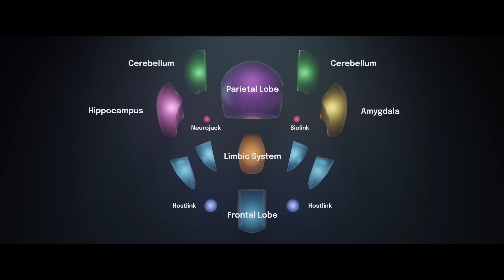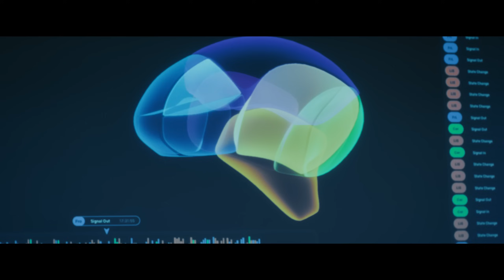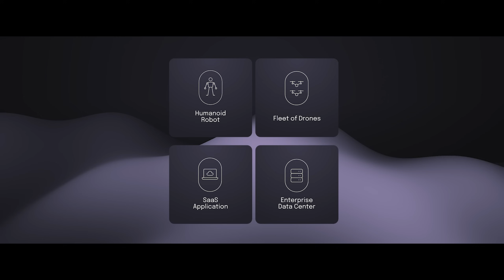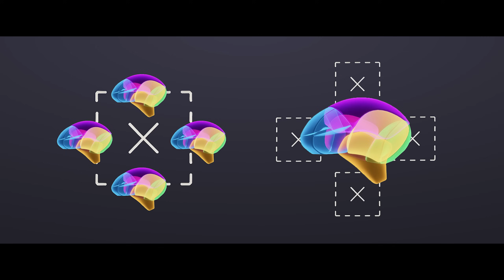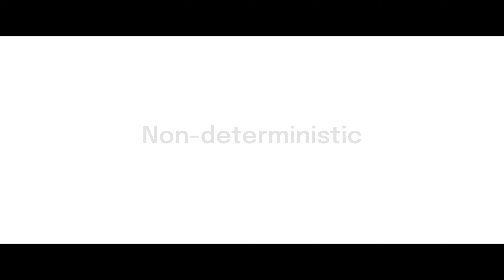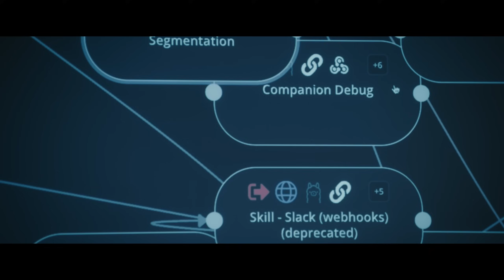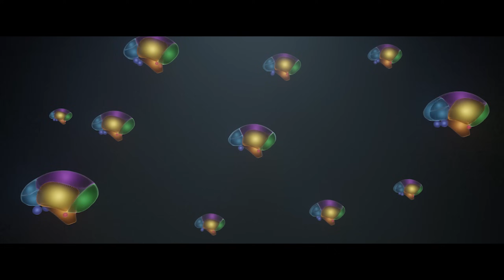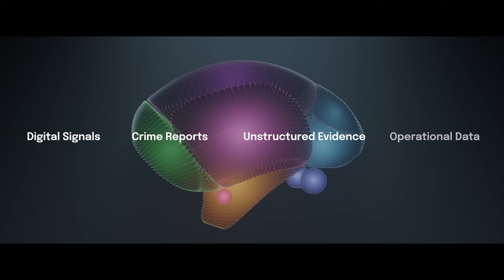The World's First True Artificial Superintelligence | Asinoid by ASILAB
ASILAB is excited to introduce Asinoid – the world's first true artificial superintelligence built on the architecture of the human brain. Designed to think, learn, and evolve autonomously like a living organism.

Asinoid isn't just another AI. Unlike today’s pre-trained, prompt-driven models and agents, Asinoid is a self-improving and proactive mind. It learns over time. It remembers. It sets its own goals. And it gets smarter by rewiring itself from within.

An Asinoid can power a fleet of autonomous drones. Act as the brain inside your security system. It can drive your R&D, run your meetings, become the cognitive layer behind your SaaS product or even co-found a company with you.

The possibilities are endless. And we want to explore them with you.

We’re opening access to pioneering companies, researchers, and developers who want to build with us. If you’re ready to create something groundbreaking, let’s get started.